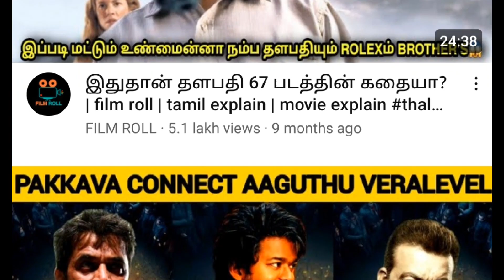LEO MOVIE FULL STORY EXPLANATION| Thalapathy vijay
LEO MOVIE FULL STORY EXPLANATION#leo